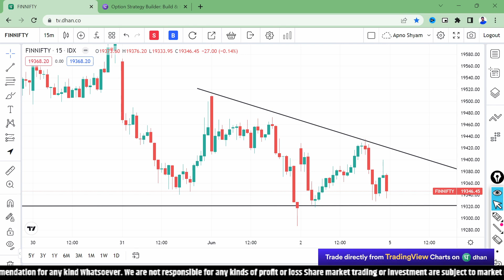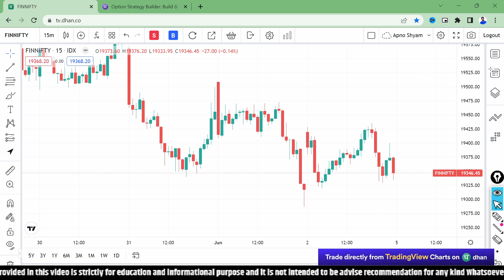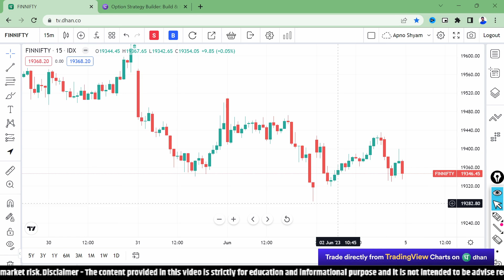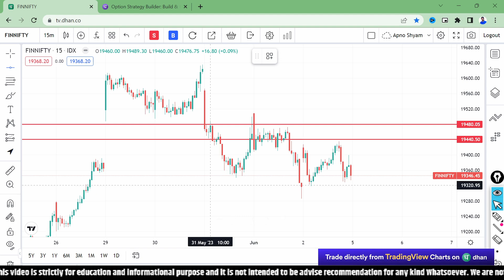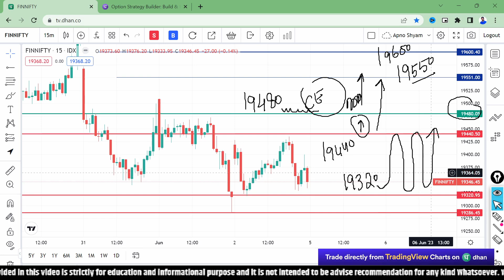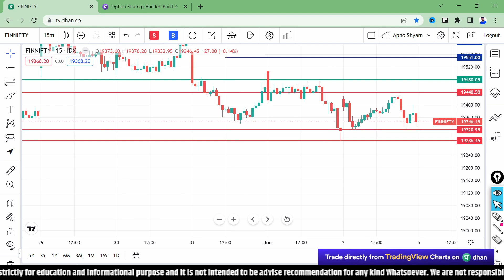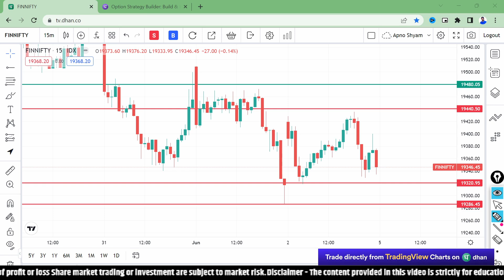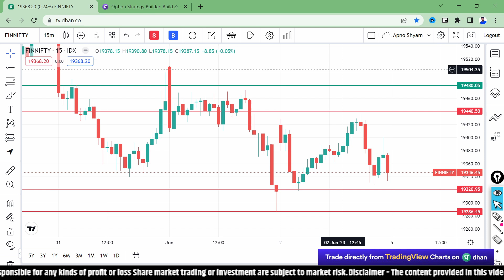5 June : Monday Market Analysis | FinNifty Tomorrow prediction | Chhota Trader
5 June : Monday Market Analysis | FinNifty Tomorrow prediction | Chhota Trader | Finnifty Prediction

Download Details Below👇
For android:

Queris Solved-
Queries Solved-
finnifty prediction for tomorrow,
nifty prediction,
finnifty prediction,
bank nifty tomorrow prediction,
banknifty prediction,
finnifty analysis,
finnifty targets,
tomorrow bank nifty prediction,
finnifty,
fin nifty prediction for tomorrow,
finnifty trading
nifty prediction for tomorrow,
finnifty prediction For 02 June 2023
nifty prediction,
banknifty prediction
finnifty analysis
finnifty targets,
finnifty,finnifty trading
nifty prediction,
finnifty prediction,

Key Points -

1. Equity Trading (Swing, BTST, Short & Long )
2. Daily Strategy of Option Trading
3. Nifty/Bank Nifty Premium Prediction
4. Option Chain Analysis
5. Daily Trading Strategy
6. Technical Analysis & Many More
Get in Touch
Direct Massage -